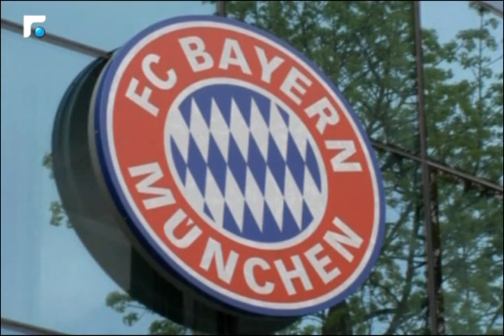ختام حلقة أخبار الصباح 5/5